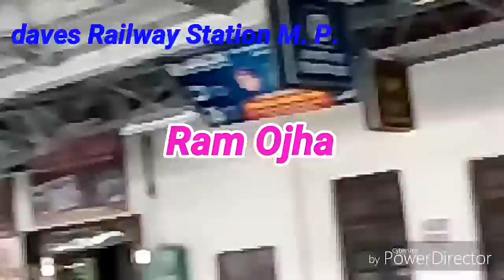Daves Railway Station madhay pardesh India 🏨🏣🏤🏤🏨🏦🏦Ram Ojha